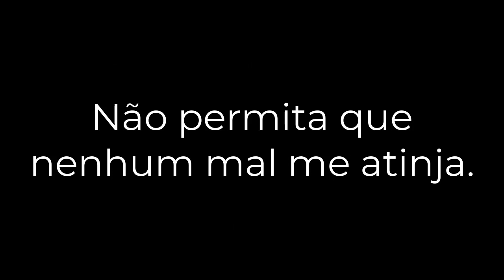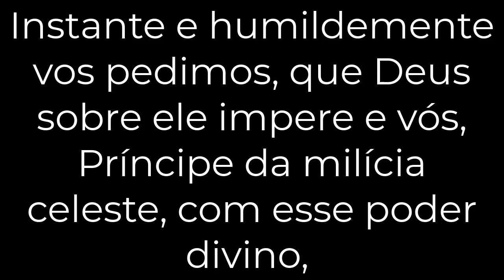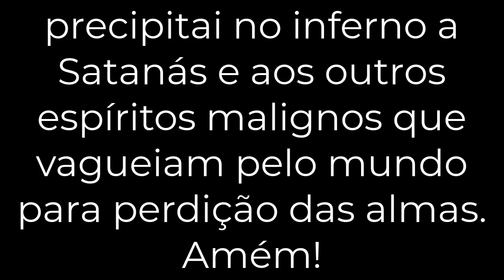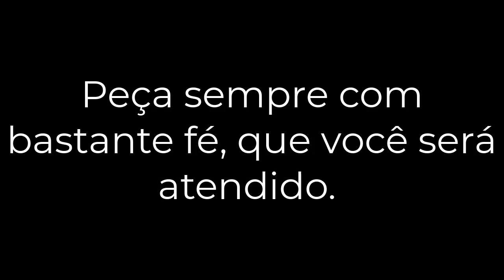ORAÇÃO DE SÃO MIGUEL ARCANJO - SEGUNDA ORAÇÃO DO ARCANJO DE DEUS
Meu Canal é dedicado ao conhecimento, música, dicas, entretenimento, curiosidades, cursos diversos, etc